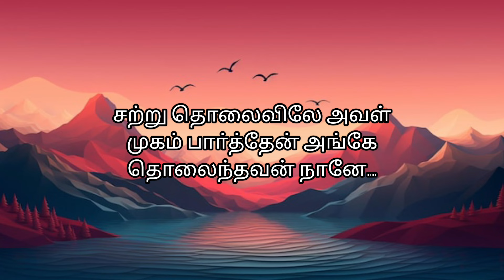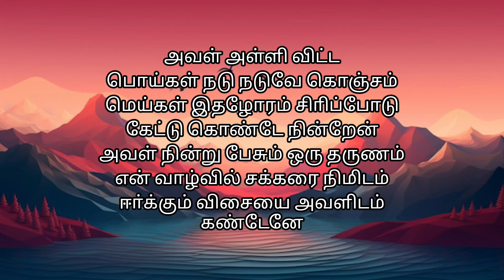Oru maalai Song with Tamil lyrics in Ghajini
Singer: Karthik